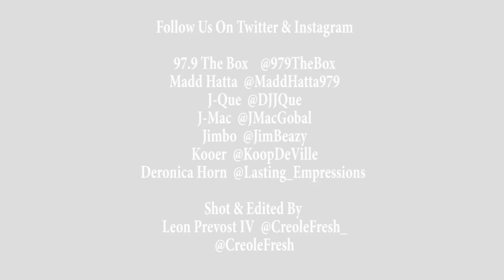Celebrity Event Planner Deronica Horn Gives The Lineup For Drake’S HAW [EXCLUSIVE]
Celebrity Event Planner Deronica Horn of Lasting Empressions gives a lineup of all the HAW event and how you can find some tickets while they last.